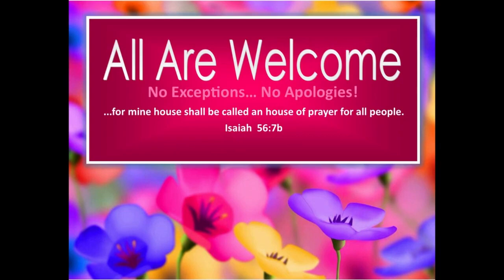9/17/23 SERMON: "Unnecessary Acts Of God"